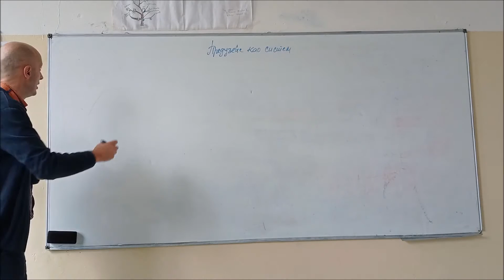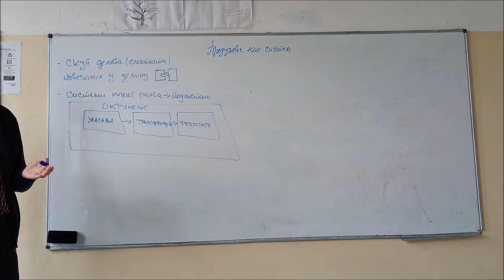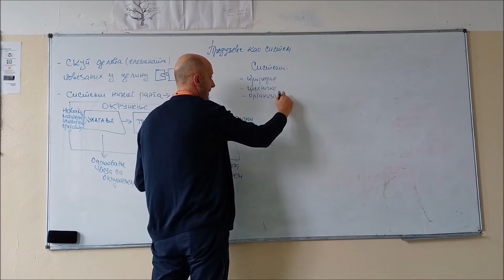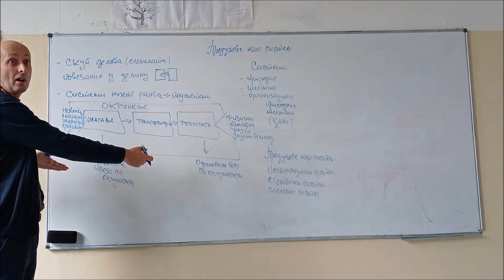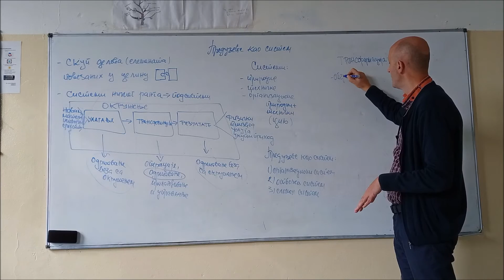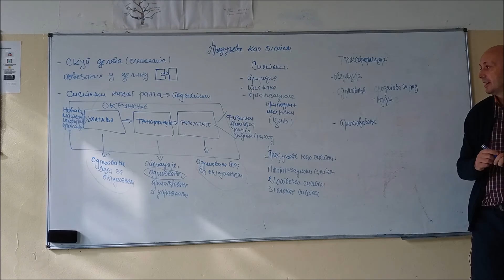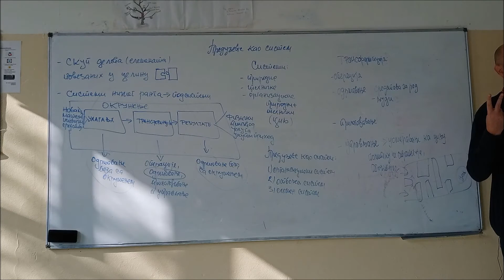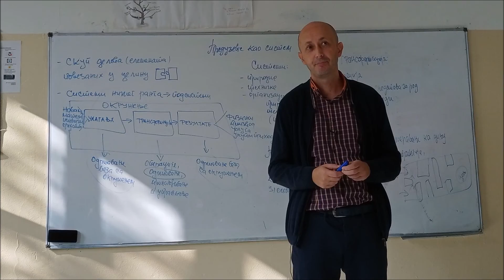Preduzeće kao sistem